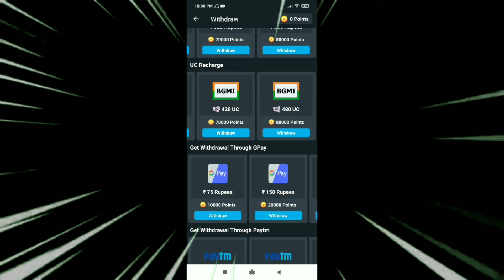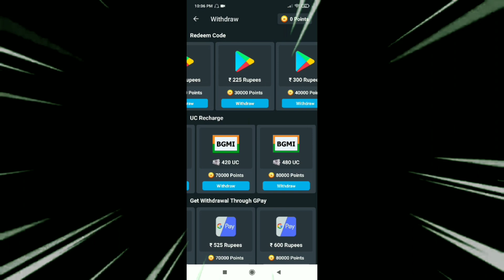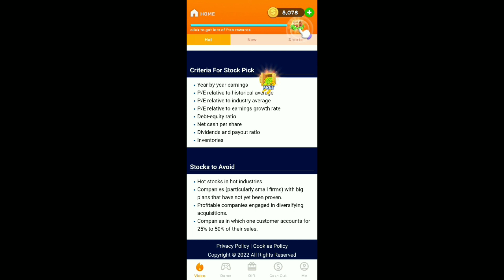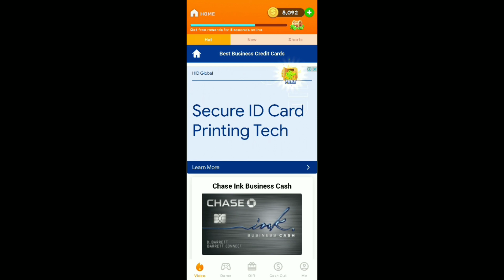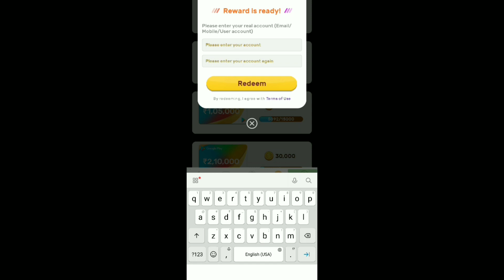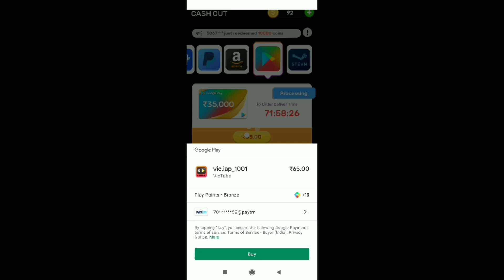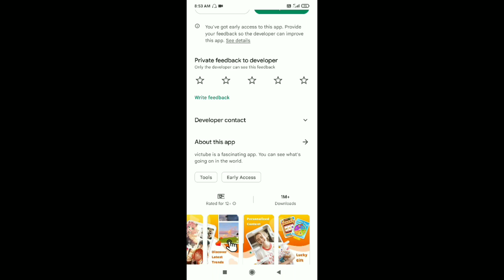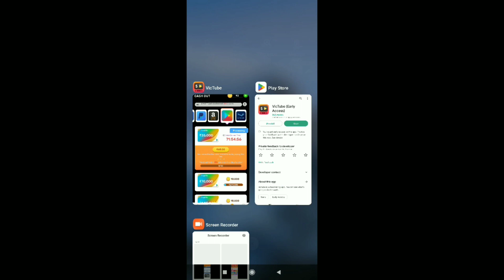Vic Tube App Payment Proof | Free Redeem Code App | Google Play Redeem Code Free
VicTube App Payment Proof | Free Redeem Code App | Google Play Redeem Code Free | Free Redeem Code

Topic Cover Tags :

new redeem code app 2022
get free redeem code
how to earn free google play redeem code
redeem code
free redeem code play store
free google play store redeem code
how to earn free redeem code

VicTube App Real Or Fake | VicTube App Payment Proof | VicTube App